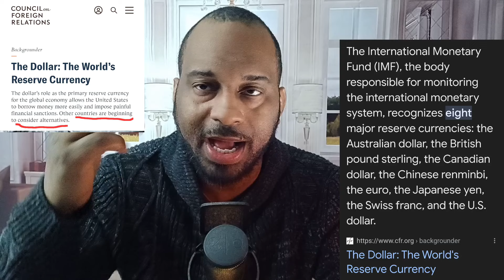XRP Next Reserve Currency ?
XRP: the crypto aiming to be the super fuel for global payments!  It's fast, cheap, and borderless, making it a potential game-changer. Will it become the reserve currency of the future?

Here's a summary of today's major crypto market events:
Positive events:
 * Bitcoin price rallied: Bitcoin flirted with $52,000, fueled by strong spot ETF inflows and positive sentiment.
 * Worldcoin surged: The WLD token skyrocketed 140% in a week as its associated wallet app reached 1 million daily users.
 * South Korea postponed crypto tax: The ruling party pledged to delay a planned tax on crypto trading profits, providing some relief to investors.
Negative events:
 * Crypto hacks on the rise: CoinDesk reported a rise in hacking incidents targeting the crypto industry.
 * Genesis in financial trouble: The crypto lender is reportedly considering filing for bankruptcy.

0:00 XRP
16:01 IMF Reserve Currencies